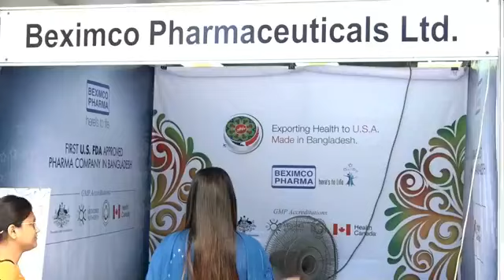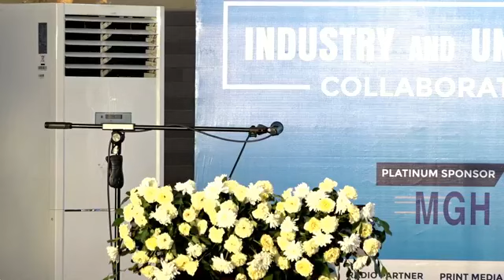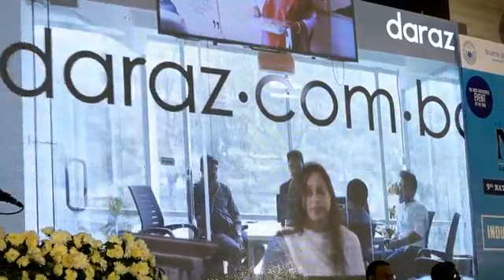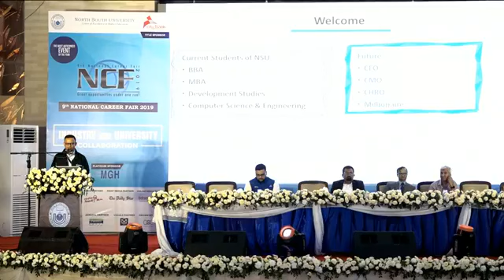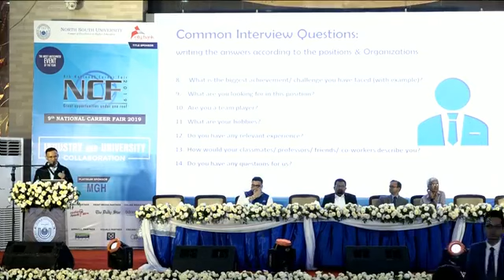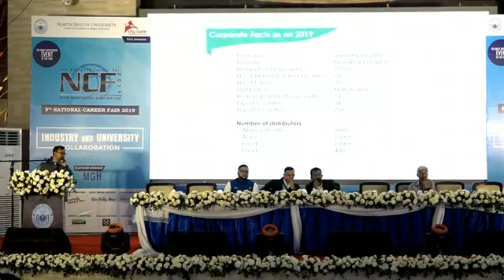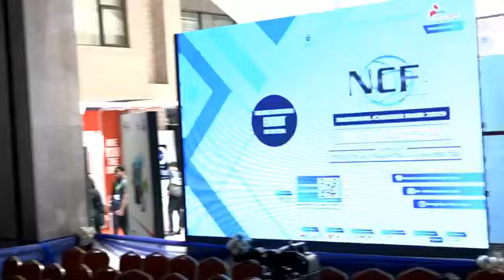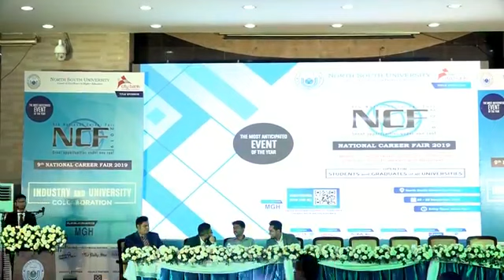National Career Fair 2019 at North South University (2nd Day)